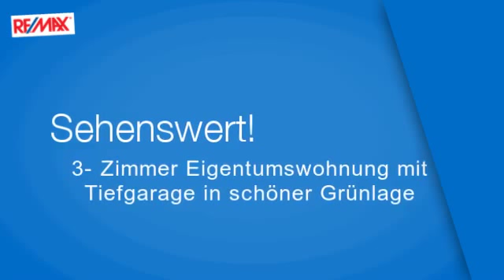Eigentumswohnung in Bad Ischl zu kaufen (ca. 92 m²)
Die Wohnung verfügt über einen Vorraum mit Abstellraum, Wohn/Esszimmer mit Kachelofen und Ausgang auf den Balkon mit Panoramablick. Küche (eingerichtet), ein großes Kinderzimmer (ca. 18 m²) mit EL - Nachtspeicherofen, Bad und extra WC. Ein Kellerabteil und ein Tiefgaragenplatz runden das Angebot ab.

Objekttyp : Eigentumswohnung
Ort : Bad Ischl
Wohnfläche : ca. 92 m²
Preis : auf Anfrage
Objektnummer : 1607/1170

Matthias Rettenbacher
BAD ISCHL (Bad Ischl)

... ...besuchen Sie uns auch auf Facebook !